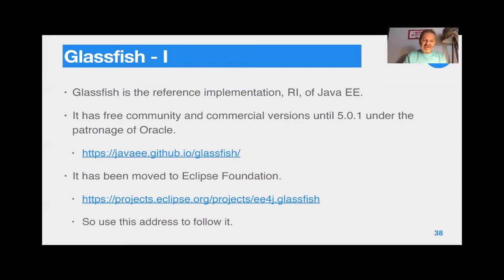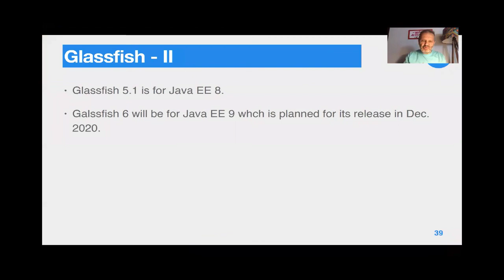1-Fundamentals of Web 6-Glassfish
Java ile RESTful Web Servisi Geliştirme (Developing RESTful Web Services with Java) canlı sanal sınıf eğitimi.